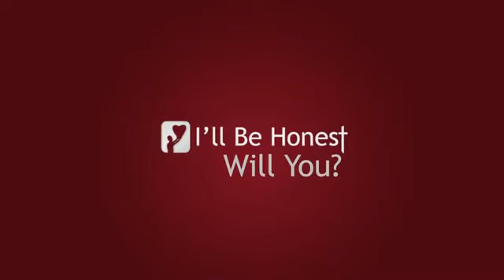그리스도의 아름다움 - 폴 워셔